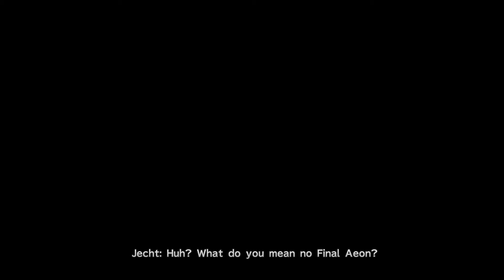FINAL FANTASY X #68: ĐÁNH BẠI CON BOSS KHỐN NẠN